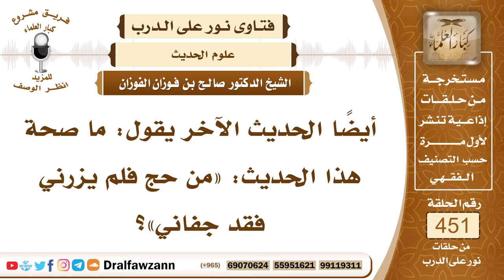6318- ما صحة حديث: من حج فلم يزرني فقد جفاني؟ - الشيخ صالح الفوزان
"6318- أيضاً الحديث الآخر يقول: ما صحة هذا الحديث: «من حج فلم يزرني فقد جفاني»؟
الجواب: الجواب: هذا ... للقاعدة التي ذكرها العلماء أن كل حديث في الأمر بزيارة قبره ﷺ أو الحث عليها كل حديث في هذا الموضوع فلا يحتج به؛ لأنه إما ضعيف شديد الضعف وإما أنه موضوع ومكذوب على رسول الله ﷺ، وقد نبَّه على ذلك الأئمة الكبار من الحفاظ كشيخ الإسلام ابن تيمية والحافظ ابن عبد الهادي في ""الصارم المنكي في الرد على السبكي"" والحافظ ابن حجر وغيرهم من الحفاظ.
السيرة الذاتية:
للاشتراك في قناة الشيخ صالح الفوزان

14_ الشيخ محمد أمين الشنقيطي
يتيوب

15_سماحة المفتي عبد العزيز آل الشيخ
 يوتيوب

رئيس الفريق
لمشروع كبار العلماء